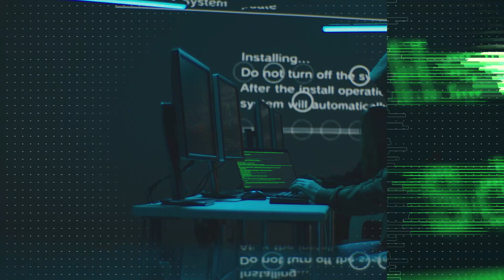HyperNation | An emerging beacon for human rights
An emerging beacon for human rights

By decentralizing finance, HyperNation decisively sidesteps the control of the rich over the economy. Each individual is a node, and each node is free to choose the center. Since anyone can become the center, everyone gets to determine their economic benefits and interests.

Imagine HyperNation as a new land without classes, where everyone can achieve their ideal life through their own efforts. We eliminate the conundrums present in the real world and forge this perfect community where human rights reign supreme.

WELCOME TO HYPERVERSE